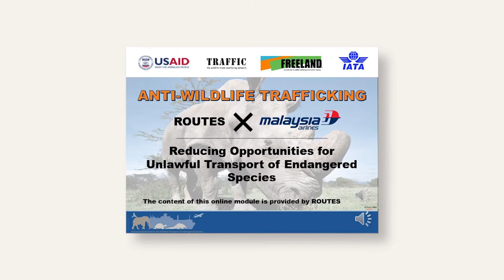ROUTES Partner Spotlight Series | Malaysia Airlines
In 2017, Malaysia Airlines announced a zero-tolerance policy on wildlife trafficking and signed United for Wildlife's Buckingham Palace Declaration, demonstrating their commitment to addressing the issue. Watch the video to find out how they're using data and guidance from the ROUTES Partnership to take action.